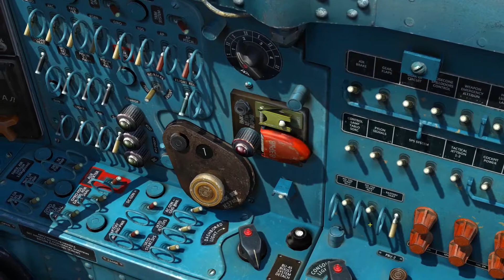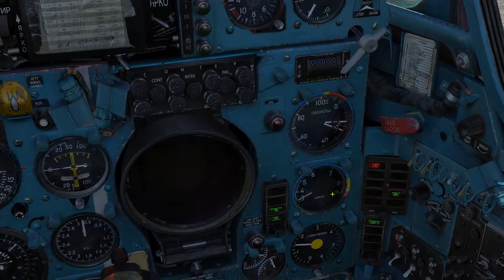DCS World - 2 years late to the Mig-21 party (practice clip)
Some time ago, I purchased (but never really flew) the Mig-21, so I decided to buckle down and do some learning over the holiday.  After feeling like I'd sufficiently mastered landing it, I decided to look up some actual Mig-21 landings, and found myself pleasantly surprised that not only was my sight picture nearly identical to those in the videos, certain touchdown behaviors, like nosewheel bounces after flaring and settling too hard, are faithfully recreated in the sim.  Great work, LNS.